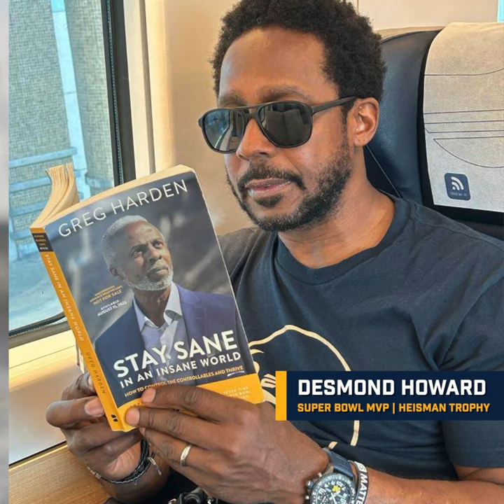Everybody is Talking About Greg Harden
Stay Sane in an Insane World
How to Control the Controllables and Thrive

“What I learned from Greg is still a part of who I am today.”—Tom Brady, 7-time Super Bowl champion

This is why hundreds of world-class athletes, doctors, lawyers, teachers, business leaders, college students, and professionals from all walks of life have come to him for advice and direction—including 7-time Super Bowl Champion Tom Brady, 23-time Olympic Gold Medalist Michael Phelps, Heisman Trophy winners Desmond Howard and Charles Woodson, CEOs of major companies, and championship coaching staffs from all over the world.
Harden teaches his students how to practice, train, and rehearse to give 100 percent, 100 percent of the time, and challenges them by asking: If you don’t believe in yourself, why should I believe in you?
Champions aren’t born. They’re built. Greg Harden spent over 30 years building them at the University of Michigan, including 400 future professional athletes, 50 NFL first-round draft picks, and 120 Olympians from over 20 countries. He gained national recognition when 60 Minutes Sports profiled him as “Michigan’s Secret Weapon.”
Now, in his first book, Greg Harden is reaching out to help anyone who wants to live their best life by offering powerful and practical advice.